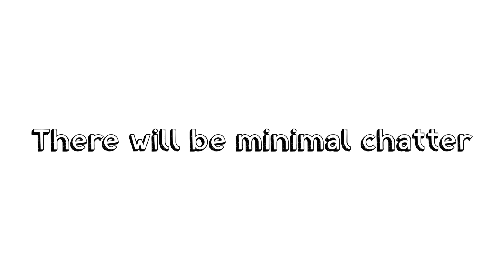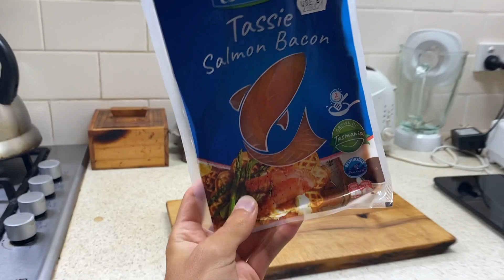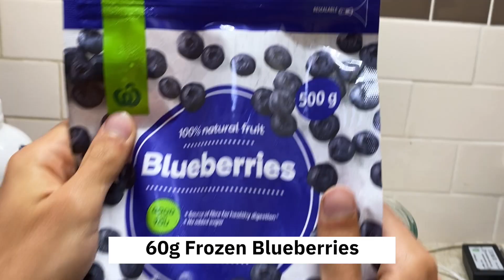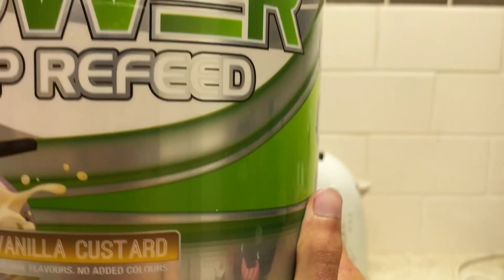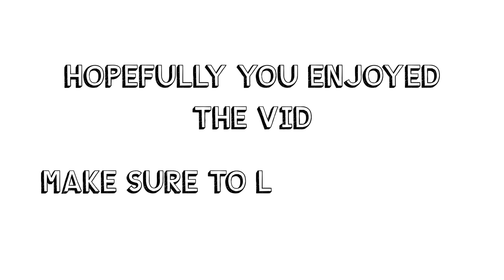3 QUICK, EASY & HEALTHY Bulking Meals (My Top 3) - Healthy Bulk Cooking Recipes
Tuna Pasta (Meal 1):

120g Penne Pasta
Handful of Cherry Tomatoes (like 4 or 5)
2 Cloves of Garlic
6 Stuffed Green Olives (don’t be shy and go for more if you dare)
Handful of Parsley
1/4 of an Onion
120g Canned Tuna
A LOT of Grated Parmesan Cheese

The Extreme Spanish Omelette (Meal 2):

200-250g White Potato
70g Salmon Bacon
Handful of Chives
Handful of Parsley
5 Pitted Black Olives
1-2 Mushrooms (you can do more if you like because I actually don’t like mushroom but I know they’re good for you so I only put a minimal amount in)
4 Eggs
TOO MUCH Grated Parmesan Cheese
1 tbsp of Olive Oil
Handful of Breadcrumbs

Smoothie Al Anabolic (Meal 3):

Huge Banana
60g Oats
Touch of Cinnamon
60g Frozen Blueberries
60g Frozen Raspberries
60g Sugar Free Mint Choc Chip Ice Cream (Brand: Pana Organic)
100g Natural Greek Yoghurt
25g Honey
Grated Ginger (Decent Amount)
1 tsp Moringa Powder
1 Scoop Vegan Vanilla Protein (Brand: International Protein)
250mL Almond Milk (More or less depending on how thick you want it, but 250mL is pretty thick)

healthy bulk cooking recipes
how to gain weight
easy bulking meals
how to bulk
quick bulking meals